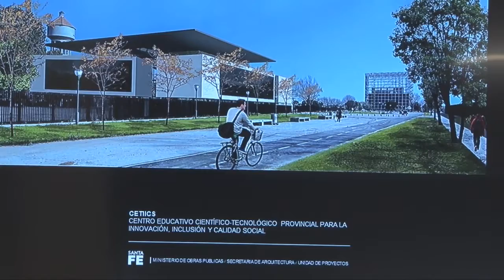Rosario contará con un novedoso Centro Educativo Tecnológico en la Zona i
Se trata de un innovador espacio pedagógico con fuerte impronta científico-tecnológica que funcionará en el Polo Tecnológico, emplazado en el ex Batallón 121 de la zona sur de la ciudad.